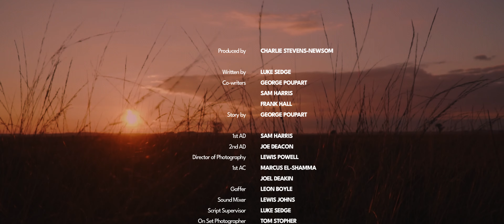embers | Short Film by George Poupart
A father takes his daughter camping for the day in the hopes of strengthening their distant relationship, but when the day doesn’t go as planned and everything starts going wrong they are forced to confront their differences.